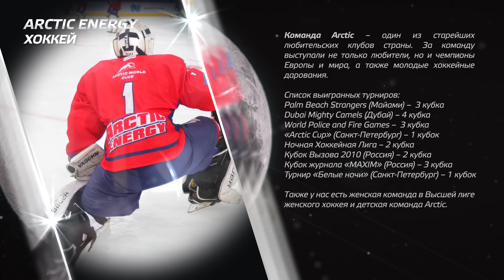Презентация "Arctic World Club"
Вручение престижной международной премии ARCTIC AWARDS, учрежденной Arctic World Club и Ассоциацией полярников в 2015 году, состоится в отеле The RitzCarlton Moscow 1 декабря 2018 года.

Основными задачами ARCTIC AWARDS, по мнению ее учредителей, является привлечение внимания как общественных организаций, так и государственных структур, и бизнес-сообществ к вопросам эффективного и устойчивого развития Арктики. И речь идет не только о проектах, направленных на освоение природных ресурсов и развитие инфраструктуры региона. Не последнюю роль в развитии территории играет популяризация Арктического региона, широкое освещение культуры коренных народов, поддержка благотворительных и экологических проектов, поддержка спортивных, культурных и просветительских мероприятий.

Лауреатами премии в разные годы были самые известные в своей сфере люди, деятельность и достижения которых действительно вызывают общественный резонанс. К примеру, за вклад в развитие Арктики и Антарктики Наградным комитетом Премии был отмечен легендарный исследователь, крупный российский ученый-океанолог, доктор географических наук, член-корреспондент РАН Артур Чилингаров. В номинации «Перспективный инновационный арктический проект» получил награду известный морской путешественник и исследователь Арктики Инге Солхейм – за разработку «Международная Ледяная Станция». В области благотворительности были отмечены фонды «Детские судьбы» и «Подари жизнь». Примечательно, что Наградной комитет в равной степени оценил организации, одна из которых помогает пройти социальную адаптацию молодым людям после учебы в интернате (Фонд «Детские судьбы», Президент – Лилия Шамихина), а другая – дает шанс выжить детям с онкогематологическими и другими тяжелыми заболеваниями (Фонд «Подари жизнь», соучредитель фонда – Чулпан Хаматова, директор – Екатерина Чистякова). «Снежная легенда» - так называлась номинация, лауреатом которой был признан Роман Патрушев. Человек несгибаемой силы воли, он стал настоящим примером для подражания. Единственный шестикратный олимпийский чемпион в рамках одних игр, принесший шесть золотых медалей в копилку российской паралимпийской сборной на зимних играх в Сочи в 2014 году. Человек, ставший при жизни легендой паралимпийского спорта.

Премия традиционно вручается видным общественным деятелям, представителям культуры, бизнеса, спорта за вклад в развитие Арктического региона. Впервые в 2018 году в рамках Премии будут отмечены проекты, реализованные в Антарктиде.

Награды в этом году будут вручены в 9 номинациях. «Достижения в области освоения и развития Арктики и Антарктиды», «За перспективный инновационный Арктический проект», «Научная, образовательная и просветительская деятельность», «Литература и издательская деятельность», «Благотворительность», «Экология», «Кино и телевидение», «Выдающиеся спортивные достижения», «Развитие детского и юношеского спорта в мире», Специальная номинация предусмотрена для СМИ – «За лучшее освещение Арктики и Антарктиды в средствах массовой информации». В ближайшее время будет объявлен шорт-лист ARCTIC AWARDS. В число претендентов на получение престижной международной награды вошли более двух десятков персоналий и организаций со всего мира.

Церемония награждения лауреатов ARCTIC AWARDS-2018 (в качестве ведущих церемонии выступят Артем Королев и Кристина Левиева) пройдет в рамках Арктического бала, организованного совместными усилиями благотворительного фонда «Зимний Бал» и международной организацией Arctic World Club. Бал, визитной карточкой которого служит его международный характер (в разные годы патронами Бала были посольства разных стран), в этом году целиком посвящен Арктике – арене международного сотрудничества и символу будущего.

Не упускайте возможности следить за деятельностью Международного Клуба!